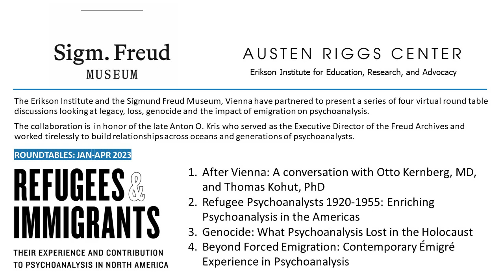After Vienna: A conversation with Otto Kernberg and Thomas Kohut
First discussion of the roundtable series *Refugees and Immigrants: Their Experience and Contribution to Psychoanalysis in North America* by the Sigmund Freud Museum and the Erikson Institute of the Austen Riggs Center, 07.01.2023

The opening roundtable *After Vienna: A conversation with Otto Kernberg and Thomas Kohut* examines the experiences of two prominent psychoanalysts, Otto Kernberg, MD and Heinz Kohut who were forced to emigrate from Vienna as the Holocaust approached. Dr. Kernberg speaks about his life and career considering his emigration experience, and Thomas Kohut, PhD speaks about how the emigration experience of his father Heinz Kohut influenced his personal and professional life and work. How both men have shaped American psychoanalysis will be examined.

This discussion is moderated by Nancy McWilliams, PhD.